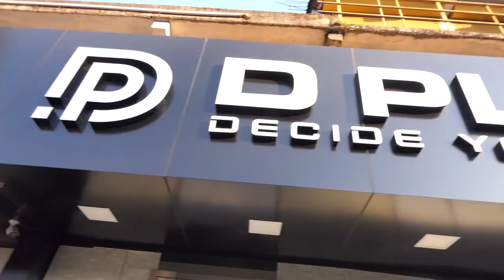കൂറ്റന്‍ മരം അധികൃതരുടെ അനാസ്ഥ കാരണം നശിക്കുന്നു, താമരശ്ശേരി അണ്ടോണ Thamarassery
റോഡിന്റെ ഇരുവശങ്ങളിലും കൂട്ടിയിട്ട മരത്തടികള്‍ നീക്കം ചെയ്യാനോ നടപടികള്‍ പൂര്‍ത്തിയാക്കി ലേലം ചെയ്യാനോ അധികൃതര്‍ തയ്യാറായില്ല. ഇവിടെ മാലിന്യങ്ങള്‍ കൂട്ടിയിട്ട് തീ കൊളുത്തിയതിനാല്‍ മാവിന്‍ തടിയും കത്തി നശിച്ചു.